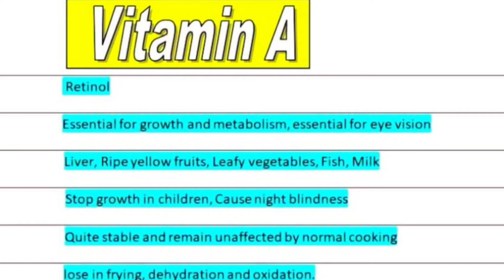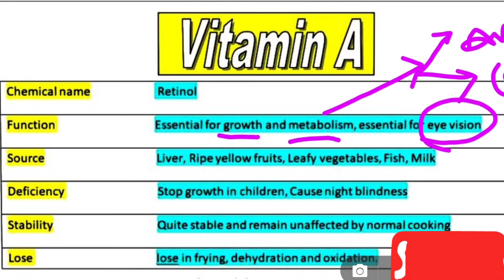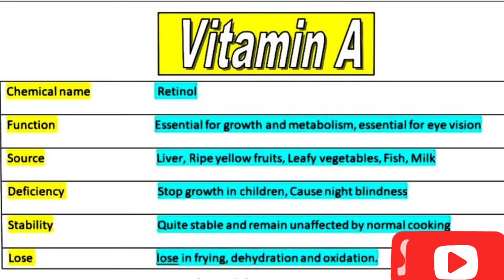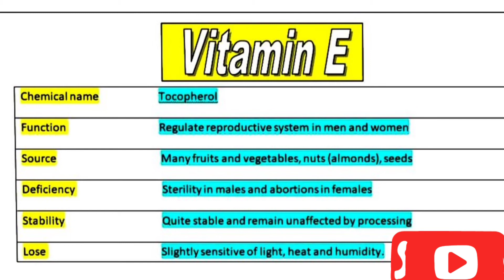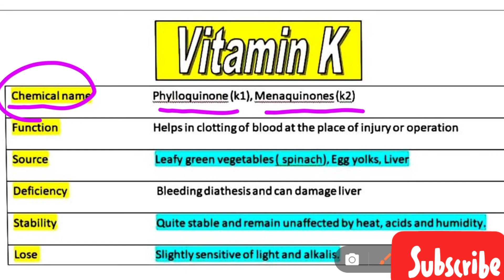Vitamins || Fat soluble vitamins||Important topics in it|| explanation in telugu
Vitamins